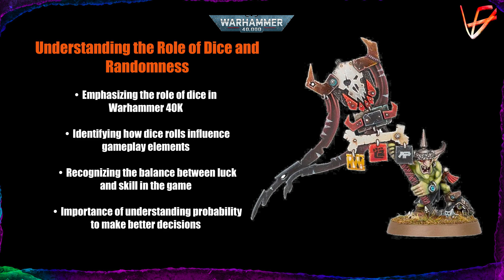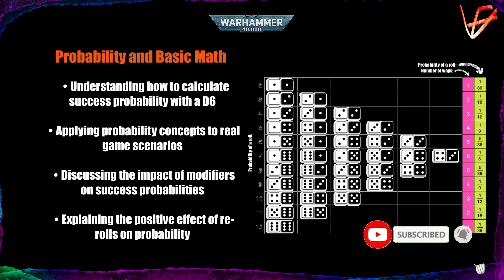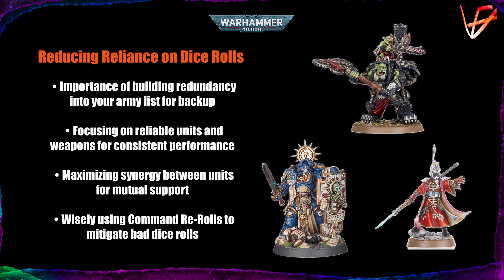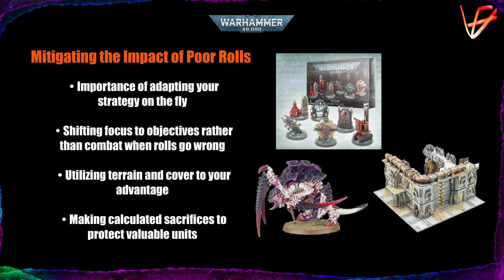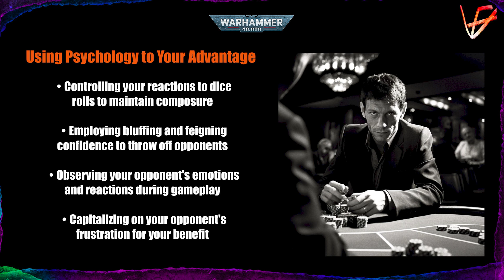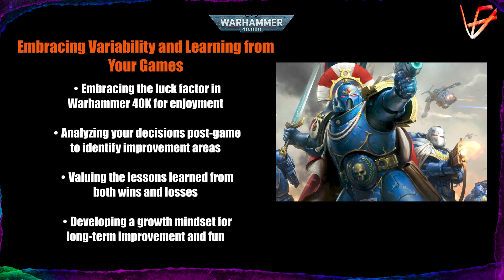Warhammer 40K - Guide on Dice, Probability, and Strategy for Victory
In this in-depth Warhammer 40K guide, we explore the intricate relationship between dice, probability, and strategy, and how to manage luck to improve your gameplay. Discover how understanding probability can help you make better tactical decisions, and learn essential tips to reduce your reliance on dice rolls, mitigate the impact of poor rolls, and use psychology to your advantage. This video is perfect for players of all levels, whether you're a beginner looking to hone your skills or a veteran aiming to refine your strategy.